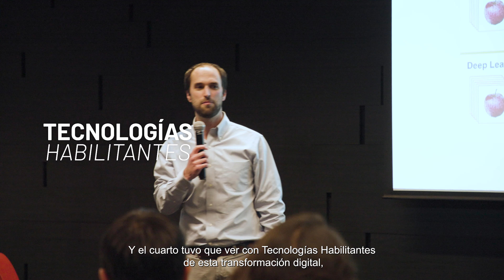Cátedra de Transformación Digital Sostenible Entel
Para la Universidad Católica y para Entel, la interdisciplina amplía miradas respecto a los desafíos y oportunidades que nos enfrentamos, y el trabajo conjunto fortalece dichas ideas con el fin de impulsar la generación y divulgación de conocimiento. La Cátedra de Transformación Digital Sostenible Entel, que se enmarca en el Endowment UC, es un espacio de co-creación en que academia y empresa se unen para profundizar en la investigación, formación y la discusión de ideas y propuestas que permitan un desarrollo digital inclusivo y sustentable que aporte a la sociedad.